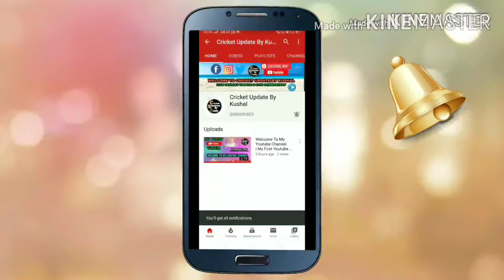IPL 2020- Mumbai Indians And RCB OFF TO UAE For IPL 2020 | IPL 2020 Latest News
Hi,

About this Video:- In this Video You Can See Full Videos And Images of RCB And MI Team Taking Off To UAE For IPL 2020.